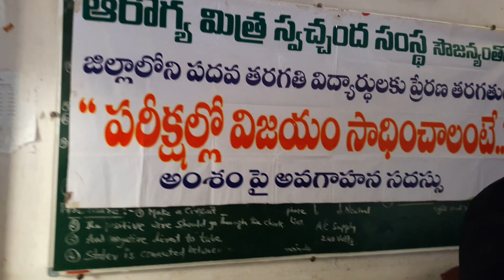Motivation for Markaji-Govt Highschool,Hanamkonda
Interaction with govt students